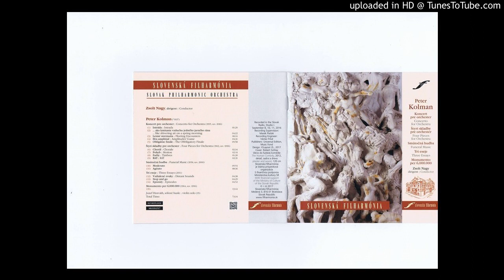Peter Kolman:Funeral Music (1958, rev. 2000) I. Moderato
Slovak Philharmonic Orchestra
Zsolt Nagy, conductor